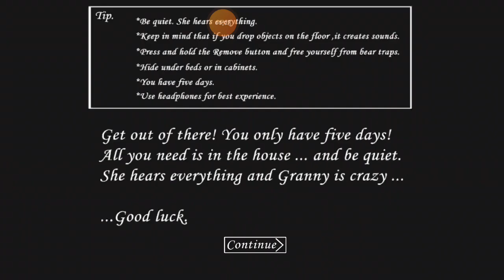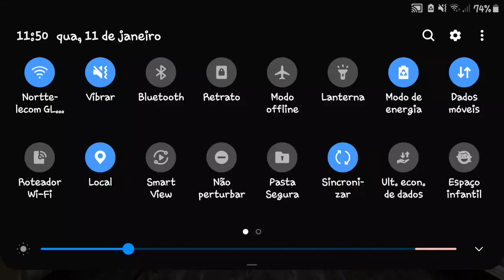parte 1 fugindo pelo esgoto da granny